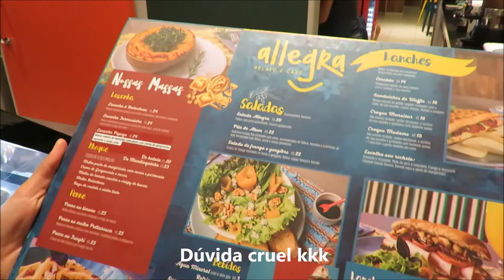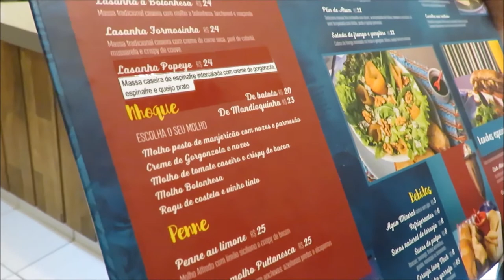Dicas de Viagem|Onde Comer|Allegra Gelato e Café- Bonito/MS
Allegra Gelato & Café
Endereço: R. Cel. Pílad Rébua, 2070 - Alvorada, Bonito - MS, 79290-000

SIGA NAS REDES SOCIAS=
Instagram= rota livre pelo mundo